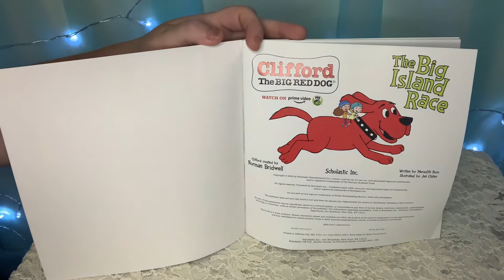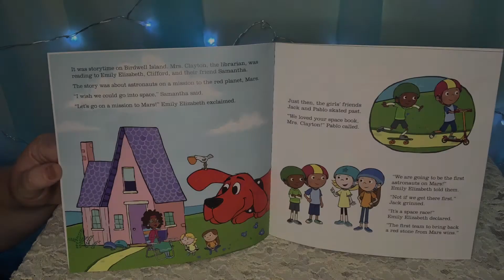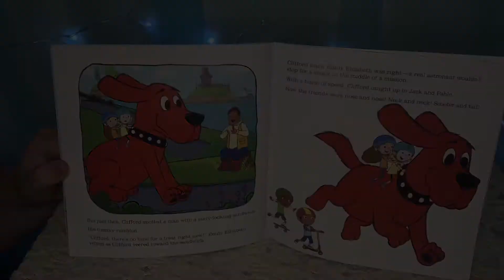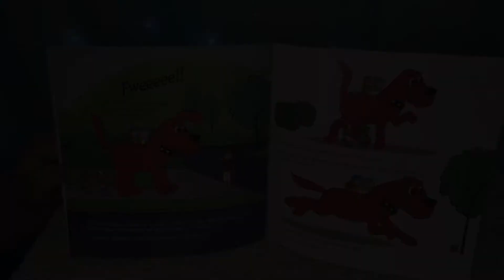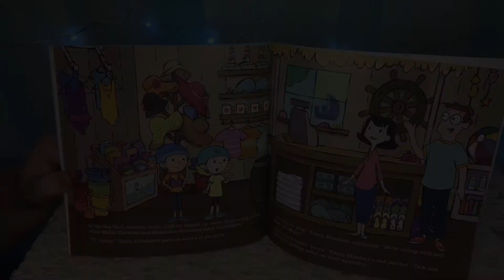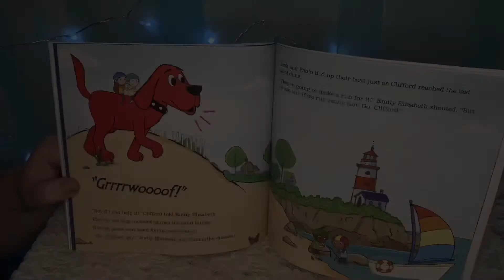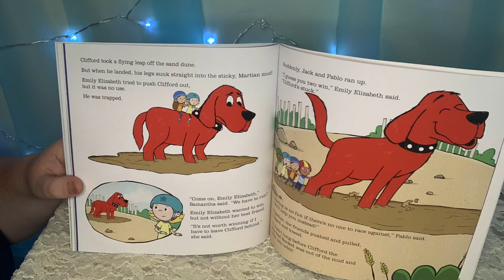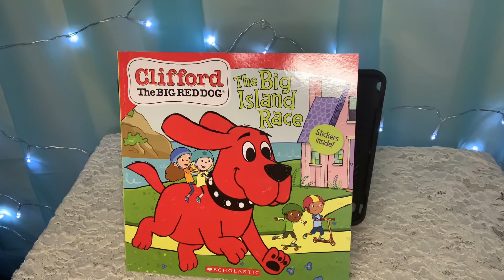ASMR || Bedtime story series - Clifford : The Big Island Race!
Enjoy another story book reading!! This one is Clifford The Big Red Dog - The Big Island Race!

Editing: This video was edited with the purchased mobile app “Splice”.